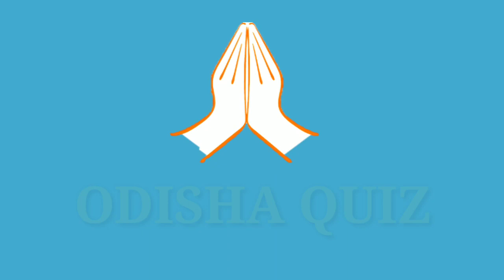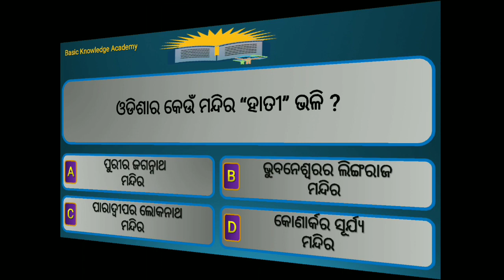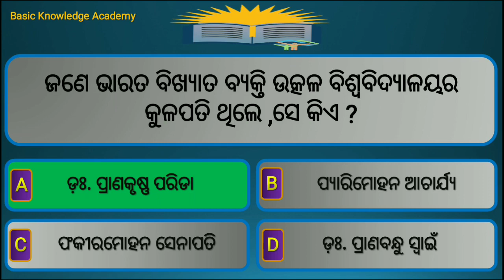Odia Gk part-2 ll Odisha General Knowledge ll Odia Gk ll Gk in Odia ll Basic Gk in odia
👉  Friends ae Odisha General Knowledge part-2 video re mu 10 important question abom tara answer upare alochana karichi...jaha apanamananku bhahut kamare asiba boli mo asa au biswas.